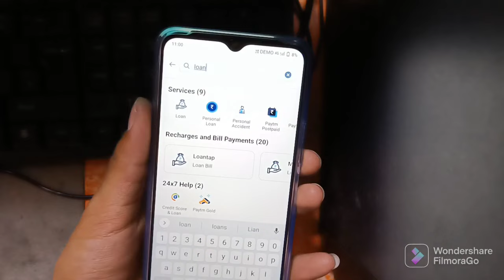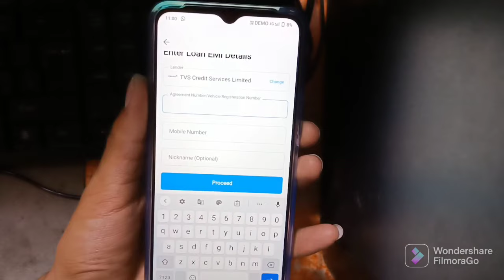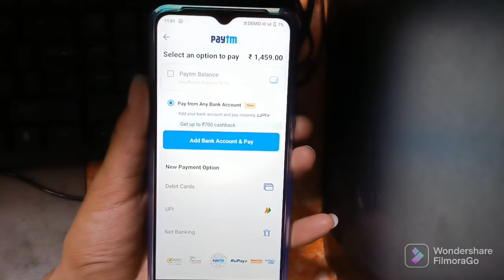TVS EMI PAYMENT TVS में MOBILE कि किस्त कैसे जमा करे this device belongs to tvs credit services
tvs ki kist kaise jma kare
tvs mobile kist payment
this device belong to tvs credit services please due amount payment